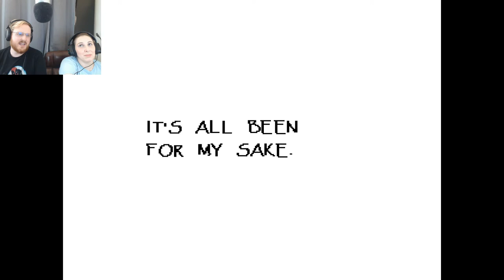We're Doing UNDERTALE Wrong - Part 11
The final b̶a̶t̶t̶l̶e̶  date begins.